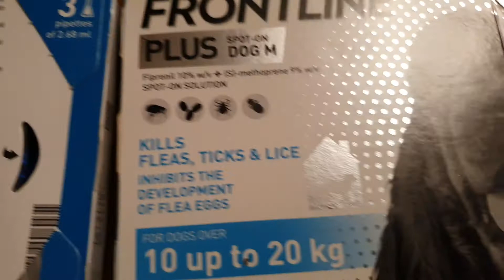Deparazitare externa caini Frontline. Cum se foloseste pipeta pentru purici si capuse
Pentru cainii mei, Frontline functioneaza cel mai bine contra puricilor si capuselor. Nici macar nu folosim foarte des, ci numai atunci cand observam ca vreunul dintre caini incep sa se scarpine. In acest videoclip iti voi arata cum se foloseste pipeta pentru deparazitare externa de la Frontline.

Te voi ruga să te abonezi numai în caz că îți place canalul nostru de youtube și ai de gând să ne urmărești constant.

Coloring Book with Pictures and Information about Dogs: Children aged 4-10 years